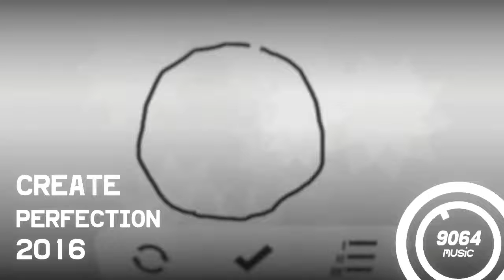Perfection OST: Create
Anohter one of the rotating background themes from the game Perfection.

Perfection is the game where you can test your ability to draw perfect circles and regular shapes. It was originally created as a small experimental project in the spring of 2016 and features a soundtrack "created in 2 hours in Garageband on an iPad."

Soundtrack composed by Callum W.